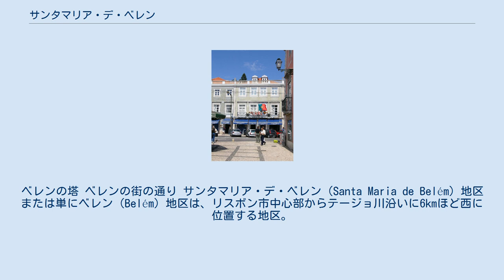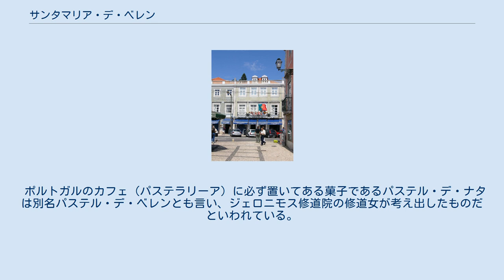サンタマリア・デ・ベレン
ベレンの塔 ベレンの街の通り サンタマリア・デ・ベレン（Santa Maria de Belém）地区または単にベレン（Belém）地区は、リスボン市中心部からテージョ川沿いに6kmほど西に位置する地区。
ヴァスコ・ダ・ガマがインド航路発見に出発した地である。
 ベレンとは、ポルトガル語でベツレヘムのことである。
同地区はポルトガルにおける大航海時代を代表する建築物をはじめ、博物館や文化施設が集積しており、リスボン市内でも有数の文教地区であり、主要な観光地区でもある。
また、ジェロニモス修道院の裏側に当たる山の手方面は閑静な高級住宅街であり、各国の大使館または大使公邸が点在している。
 主な、施設は以下のとおり。
 ポルトガルのカフェ（パステラリーア）に必ず置いてある菓子であるパステル・デ・ナタは別名パステル・デ・ベレンとも言い、ジェロニモス修道院の修道女が考え出したものだといわれている。
ベレン地区にあるパステル・デ・ナタの老舗「パスティス・デ・ベレン」は1873年創業で、ジェロニモス修道院から伝えられたというレシピを充実に守っているといわれている。
 リスボン市中心部からは、リスボン近郊鉄道カスカイス線ベレン駅下車、または、トラム15E系統を利用する。